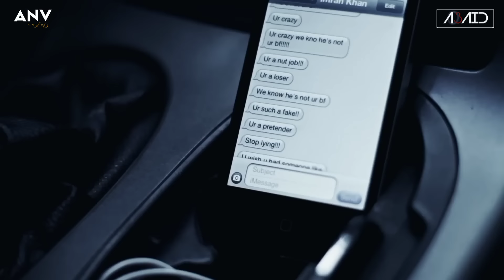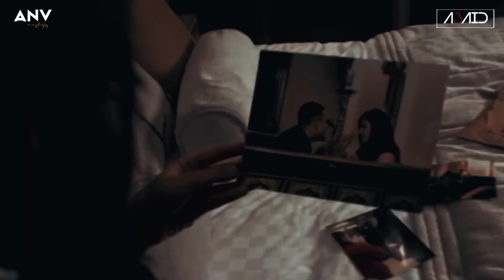Gora Gora Rang X Bohemia (Mega Mix) Imran Khan ft. Bohemia | Punjabi Rap Song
Gora Gora Rang (Bohemia Mega Mix) Imran Khan ft. Bohemia | Punjabi Rap Song

Mashup - @AwaidAwaisMusic& @Afternightvibe
Visual -  @Afternightvibe

If you want to use us music or beats, you can give us credit in Title and description of video (Prod. A3AID & Afternight Vibes).